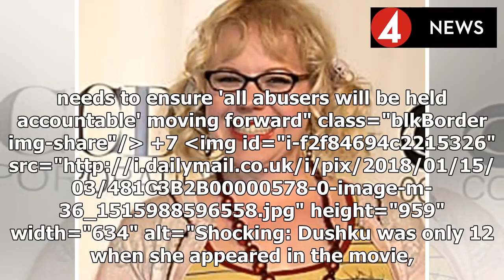News 2018 | 'I was shocked and saddened': True Lies star Jamie Lee Curtis says Eliza Dushku told he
News 2018 | 'I was shocked and saddened': True Lies star Jamie Lee Curtis says Eliza Dushku told her privately about childhood molestation on set of film before going public